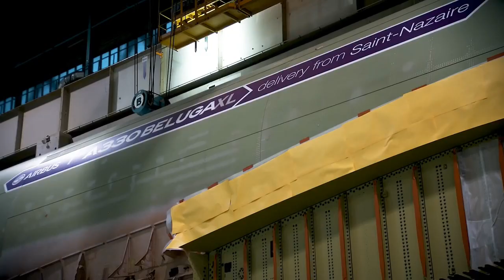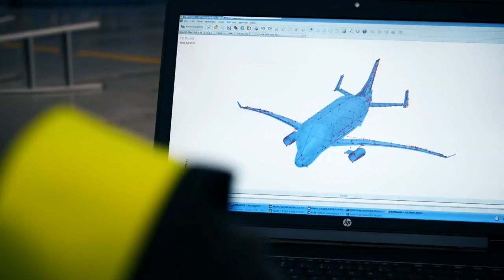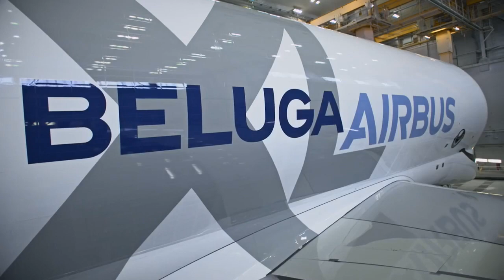Rock disco 80. Аgаtа Кristi - Airliner Love for mom